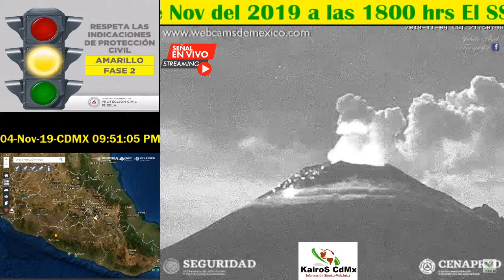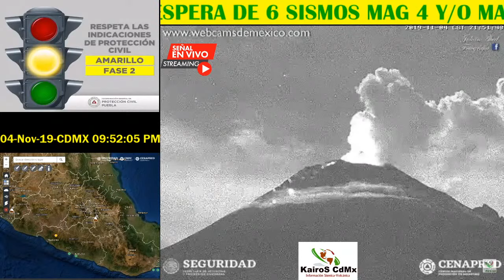2150 HRS 04 DE NOV 2019 Popocatéptl Material Incandescente sobre la aldera